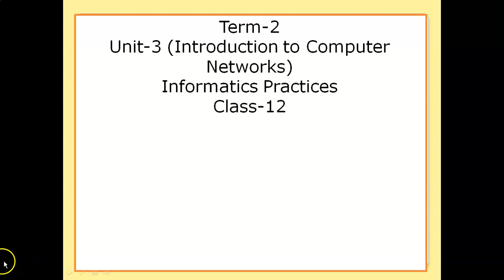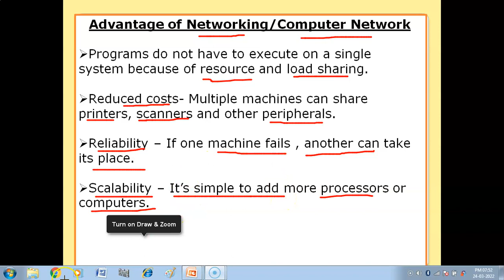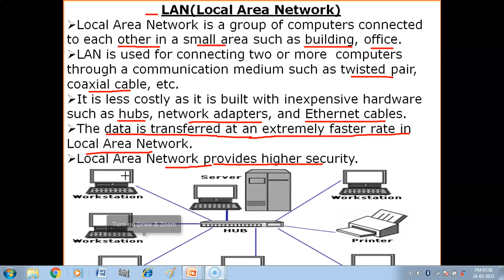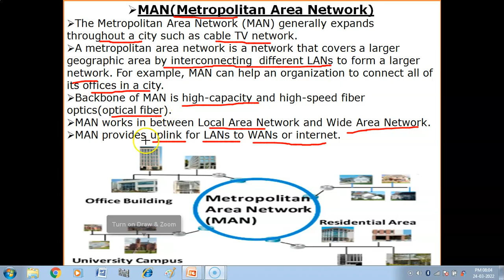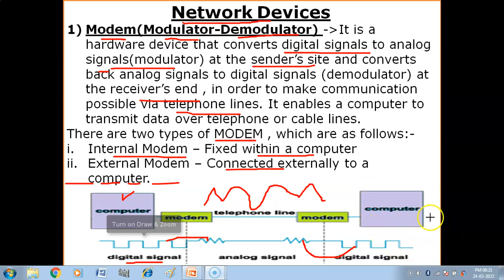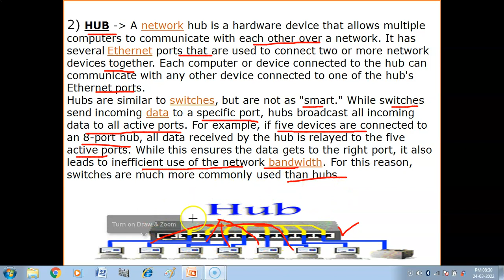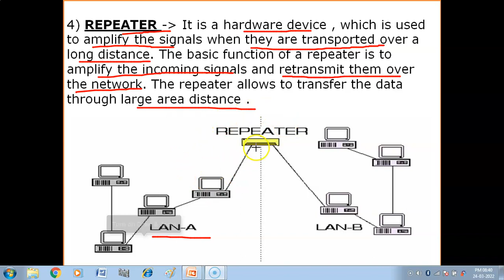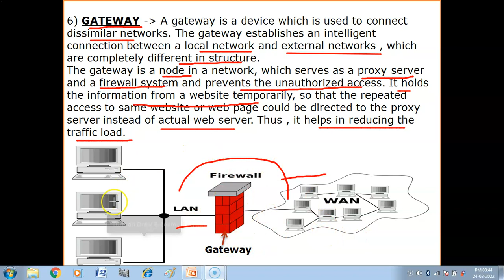Introduction to Computer Networks | Types of Network | Network Devices | IP Class 12 | CBSE TERM- 2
Types of Network - LAN , PAN , MAN , WAN
Network Devices - MODEM , HUB , SWITCH , REPEATER , ROUTER , GATEWAY

Class X
Information Technology (402) Tutorial-